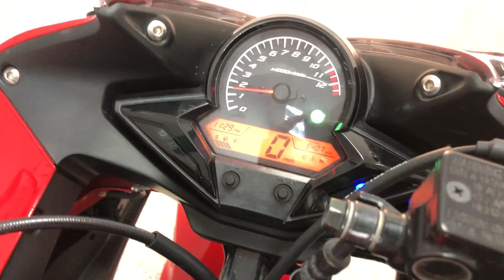Honda CBR125R For Sale At Hastings Motorcycle Centre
Here we have a fantastic example of a Honda CBR125R. This learner legal bike is in excellent all round condition and has covered just 6407 miles from new. The CBR125R looks stunning in red and has been well looked after. The CBR125R is ultra reliable and is a real pleasure to ride!
This bike would leave us fully serviced and with a new M.O.T